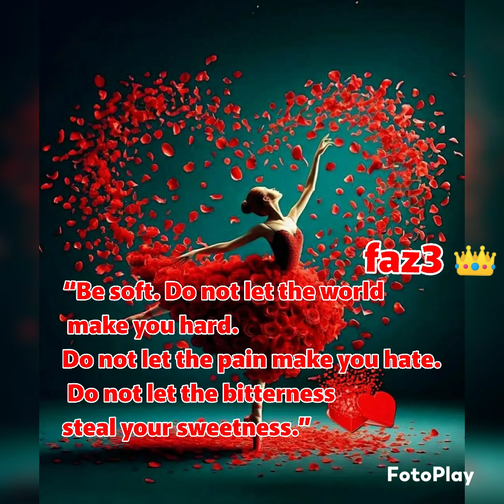Blessed Dubai n u a e ❤️🌹🌹❤️ n all people of world 🌍❤️